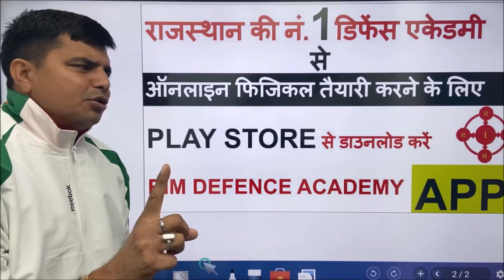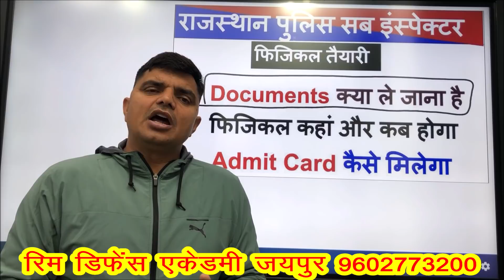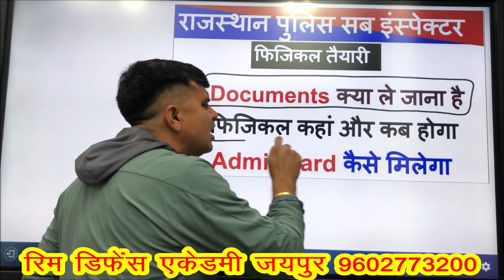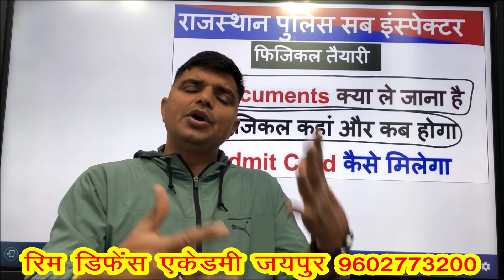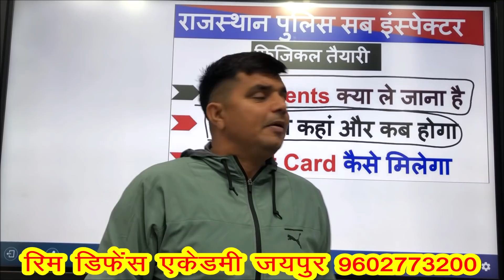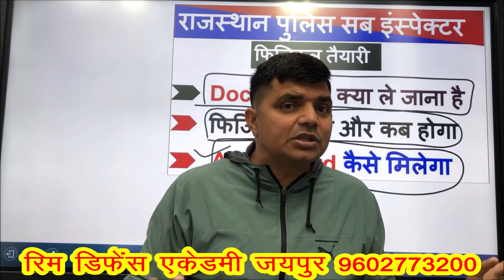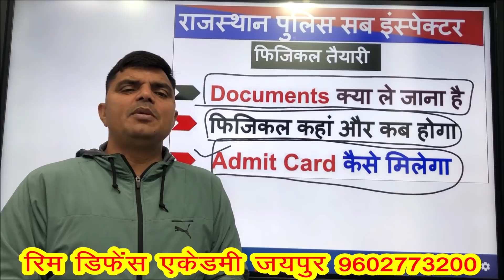rajasthan police si physical date , documents || फिजिकल के लिए डॉक्यूमेंट || फिजिकल कब होगा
rajasthan police si physical kab hoga, si physical test

राजस्थान पुलिस सब इंस्पेक्टर फिजिकल कब तक हो सकता है || क्या क्या होगा si physical || 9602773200

राजस्थान पुलिस SI फिजिकल तैयारी ||chin up के लिए शार्ट ट्रिक || chin up exercise - ii || 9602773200

राजस्थान पुलिस SI फिजिकल तैयारी || कट ऑफ || रिजल्ट कब तक || पैरों में दर्द कारण - उपाय || class-06

exercise for SI physical chin up and shot put || Rajasthan police SI physical || chin up || class- 3

SI की तैयारी घर पर रहकर कैसे करें || अभी केवल यह एक्सरसाइज करें || Rajasthan police SI physical - 2

si cut off 2021, raj si cut off 2021, rajasthan si cut off 2021, cut off tsp, cut off ex man, si cut off tsp, si cut off ex man, si general cut off tsp, si st cut off,